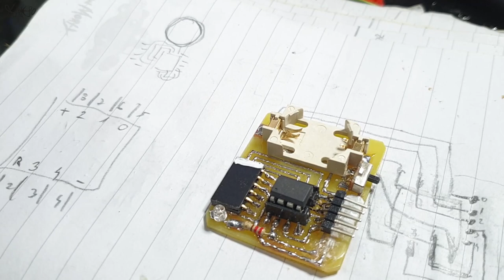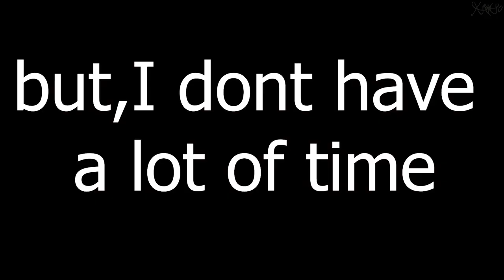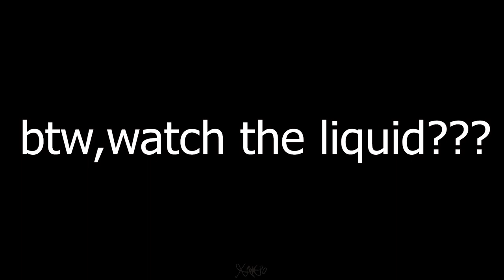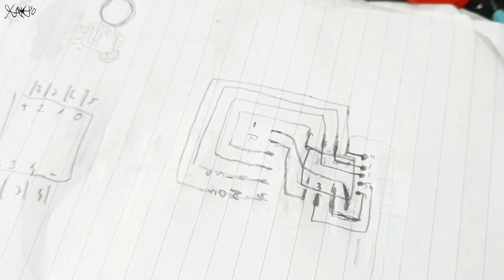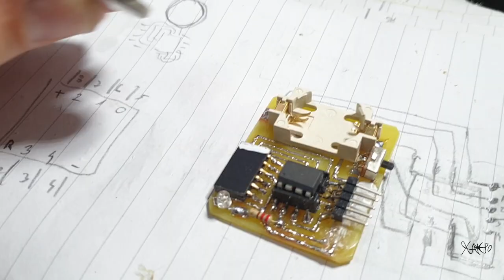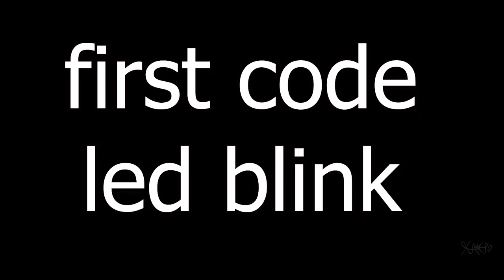How To Print a Circuit Diagram at Home - DIY PCB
Homemade printed circuit board from start to finish(2h)
I am making DIY Attiny85 pcb board.